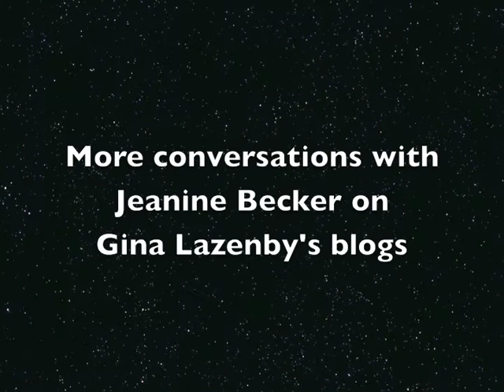Jeanine Becker: Women, remember Joy is better than Struggle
Gina Lazenby interviews lawyer Jeanine Becker who lectures at Stanford Law School. She has great advice for women. See the blog